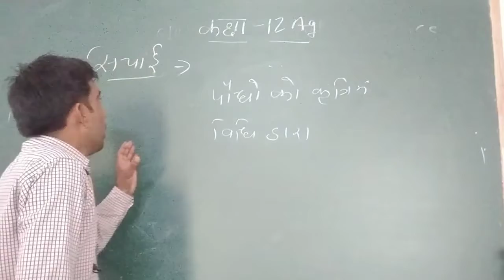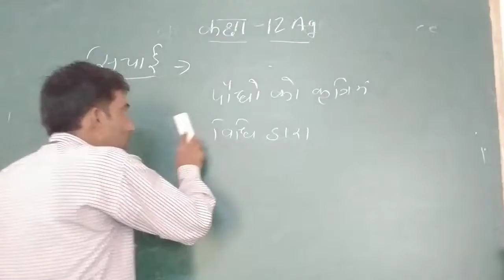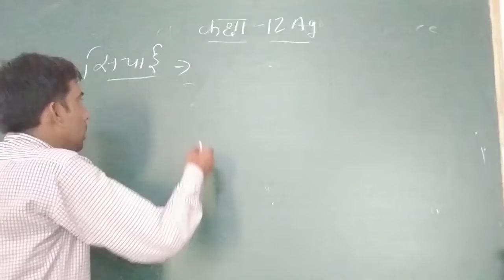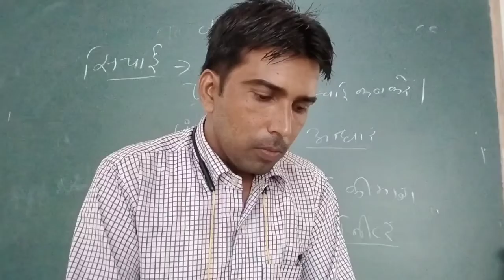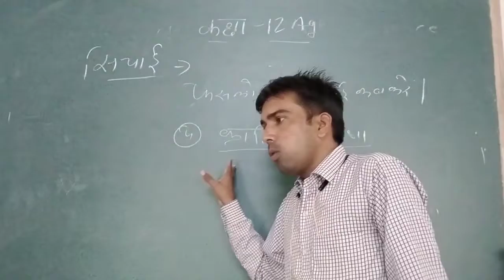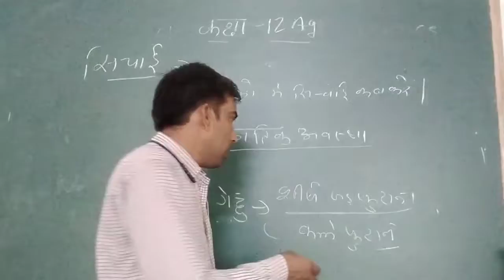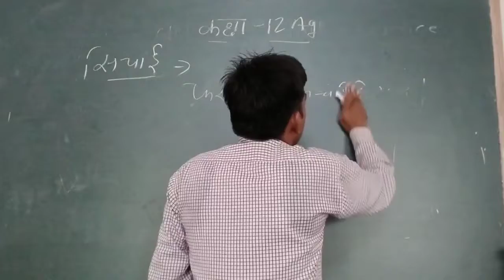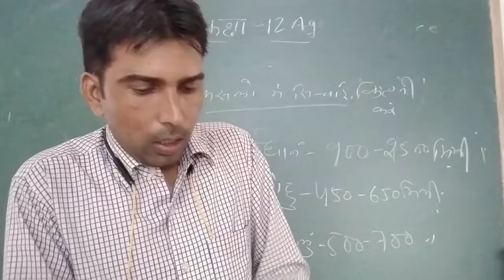CLASS 12 || AG. SCI. || सिंचाई || PART- 1